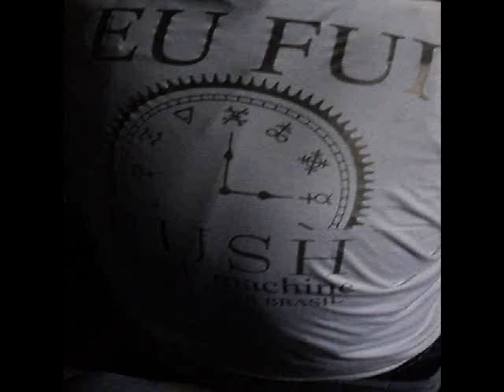O susto! No Show do Rush - Morumbi - 8 out 2010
Mais um susto para agitar a galera! kkk. Só para ficar na recordação esse show maravilhoso e inesquecível!